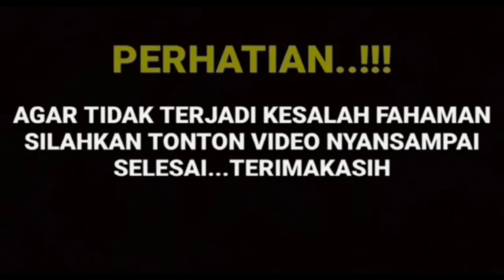KEBAHAGIAN AMANDA MANOPO DAN ARYA SALOKA DI PESTA PERNIKAHAN MEREKA || KEDUA ORANGTUA NYA HADIR